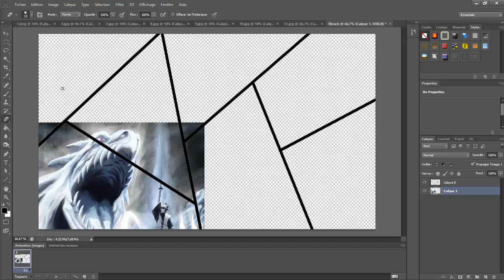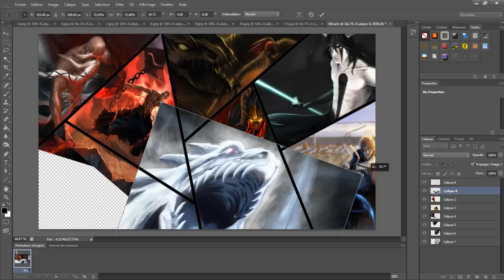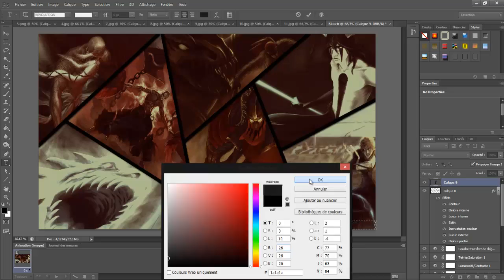Speed Arts / Bleach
Salut tous le monde , c'est Analogik , aujourd'hui je vous présente un Speed-Arts du manga bleach